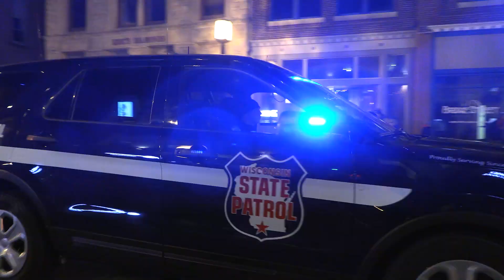Chippewa Falls Wonderland Parade 2022